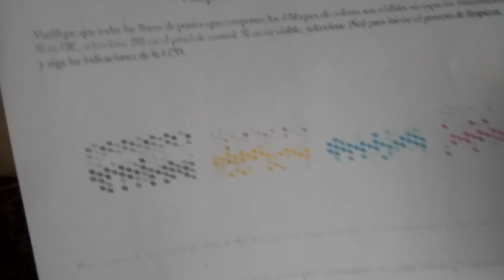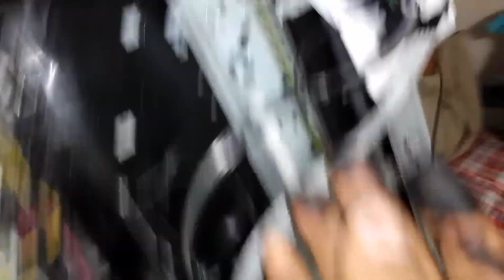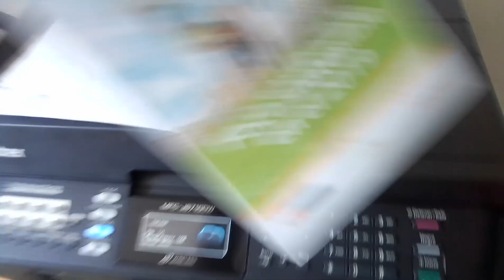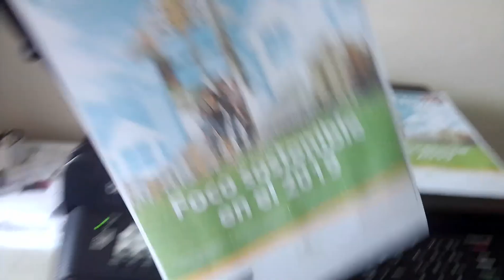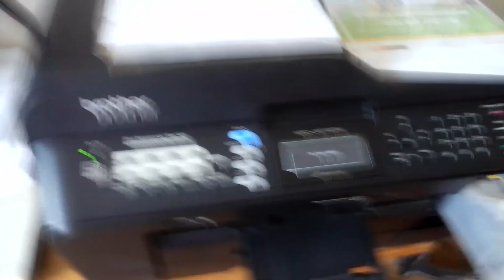CAMBIO DE CABEZAL IMPRESORA BROTHER - CHANGE BROTHER PRINTER HEAD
CHANGE BROTHER PRINTER HEAD

El cambio de cabezal de una impresora BROTHER MFC es una decisión que resulta de un diagnóstico previo del equipo, es decir luego de haberse realizado en primera instancia los siguientes procedimientos:

Para de esta manera poder afirmar con seguridad que nuestro cabezal no mejoró con ninguno de los procedimientos previos y por tanto se encuentra averiado y necesita ser reemplazado.

Claro que si lo que queremos es una solución inmediata y contamos con los suficientes recursos económicos para poder solventarlos pues solo tendríamos que omitir todos los procedimientos antes mencionados y llevar el equipo a un servicio técnico más cercano.

Pero asumiendo que desean realizarlo por su cuenta, pues solo deben adquirir su cabezal de acuerdo al modelo de su impresora, que para el presente caso se trata de una BROTHER MFC J6710dw y lo compre en línea a través de Mercado Libre.

Una vez teniendo el nuevo cabezal lo único que nos queda por realizar es el DESARMAR LA IMPRESORA para lo cual te dejo el Link del video por si no lo viste, y así poder extraer el cabezal antiguo y para ello el presente video te muestra cómo realizar el cambio y posterior armado del equipo.

RECOMENDACIONES:
-Se recomienda colocar papel absorbente debajo del cabezal cada vez que se le vaya a inyectar la tinta de cada color.
-Se recomienda desconectar el equipo del tomacorriente durante las manipulaciones.

NOTA: El presente video se realiza con las únicas intensiones de poder contribuir a dar soluciones, de no conseguirlas NO ME REPONZABILIZO, por las manipulaciones y consecuencias que pueda realizar y suscitar consecuentemente.

«WORLD CONSTRUCTION»